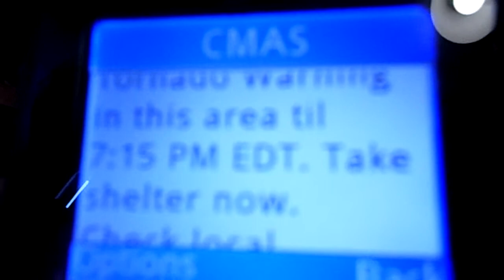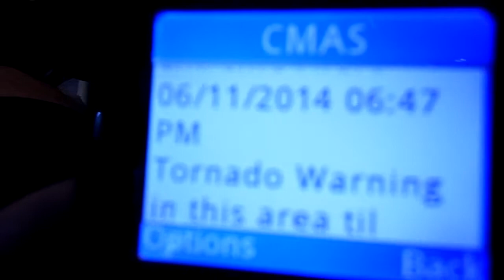Tornado warning Bedford Pa l News & weather l Cats & animals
My cell phone was going crazy after I stopped the video on the first one. This is just a quick shot of the text alert I got...